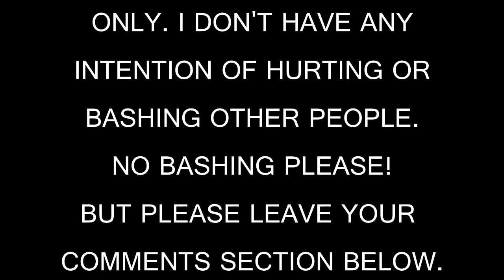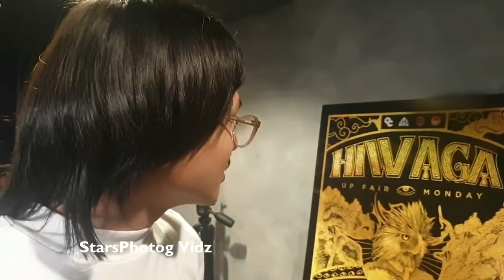Dating Member ng IV of Spades Unique Salonga! Nagsalita Na Sa Tunay na Dahilan sa Pag-alis sa Grupo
Totoo nga bang babalik si Unique Salonga sa dati nyang grupong IV of Spades?